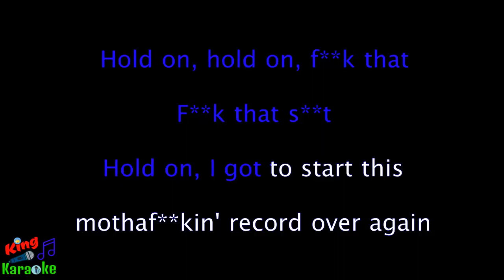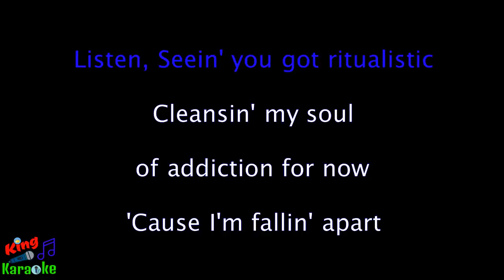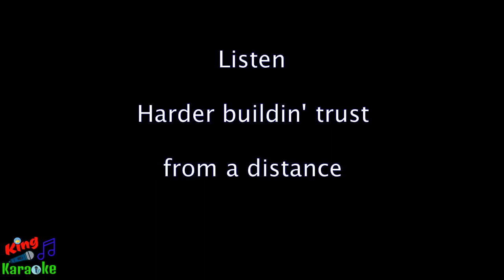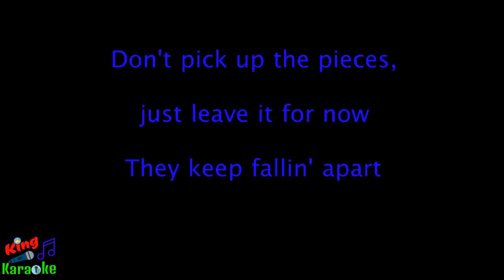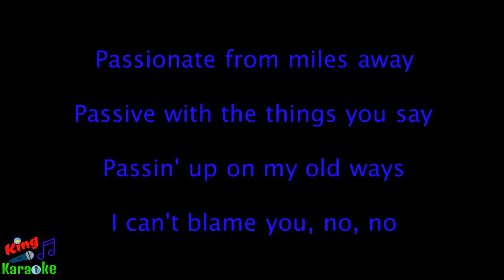🎤 Drake - Passionfruit Karaoke Lyrics - King Of Karaoke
Drake Karaoke
Passionfruit Karaoke
Passionfruit Instrumental
Passionfruit Acoustic